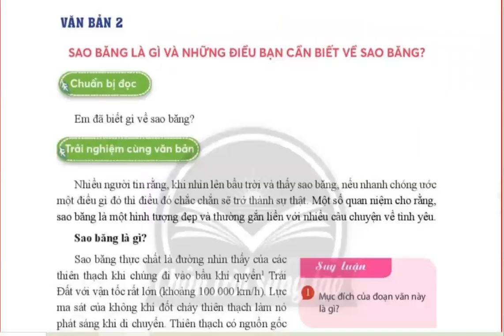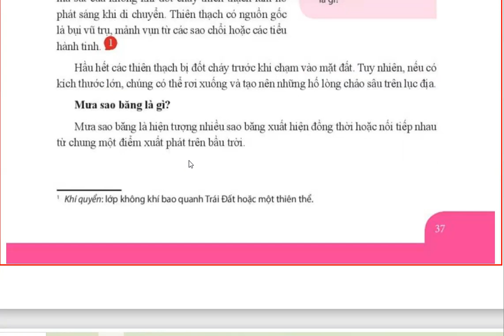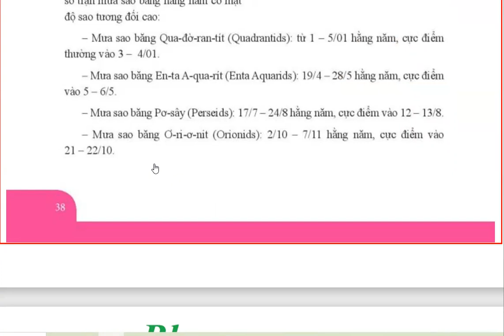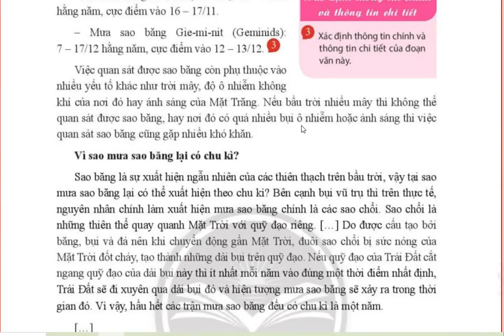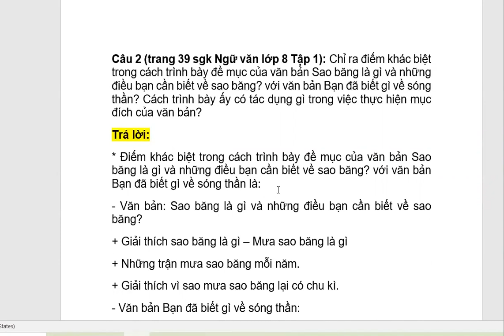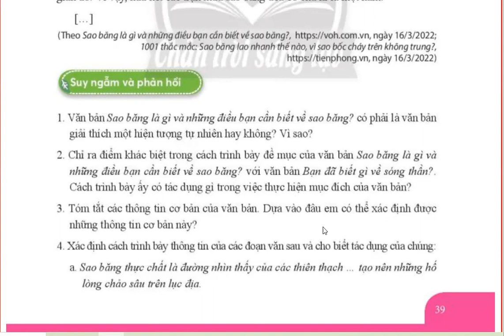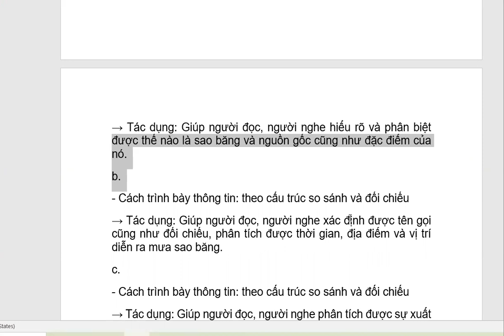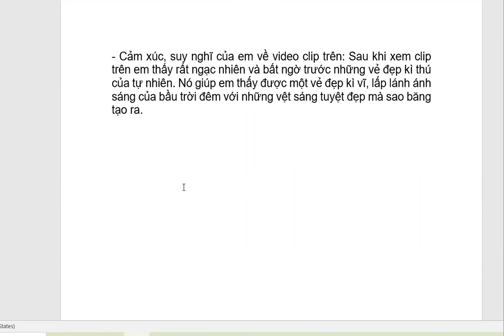Ngữ Văn 8 Tập 1 CTST - Bài 2 - Đọc Sao Băng Là Gì, Những Điều Cần Biết Về Sao Băng